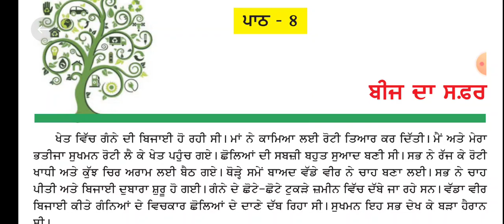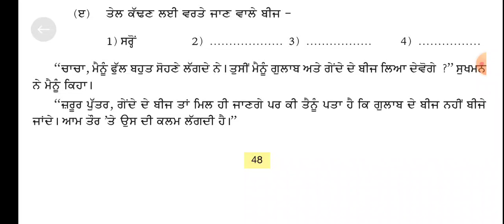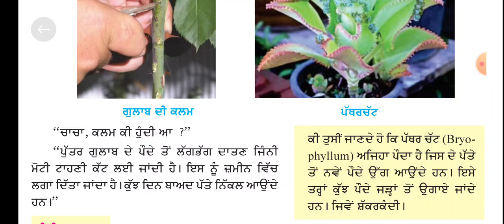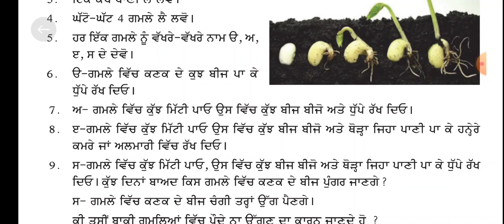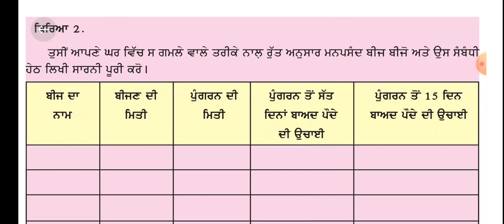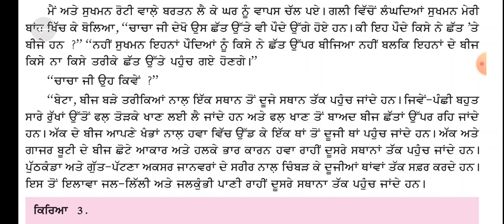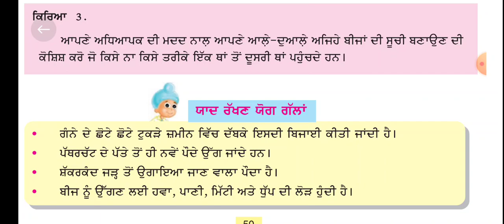Pseb 5th EVS Lesson 8 ਬੀਜ ਦਾ ਸਫ਼ਰ | pseb 5th environment studies | PSEB 5th EVS chapter 8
In this video I have explained Pseb 5th EVS Lesson 8 ਬੀਜ ਦਾ ਸਫ਼ਰ | pseb 5th environment studies | PSEB 5th EVS chapter 8 | PSEB 5th Punjab School Education Board PSEB.